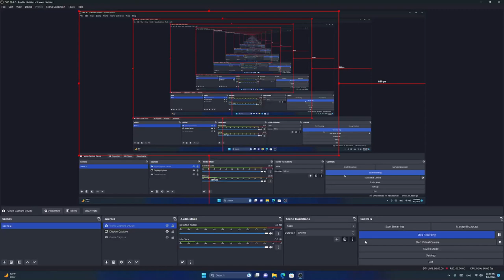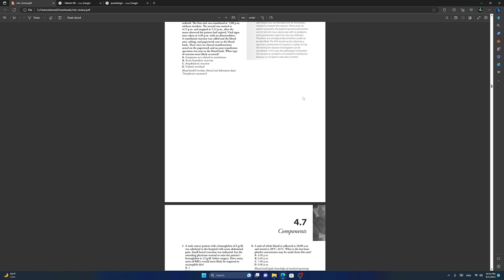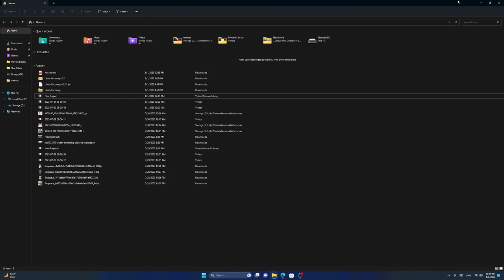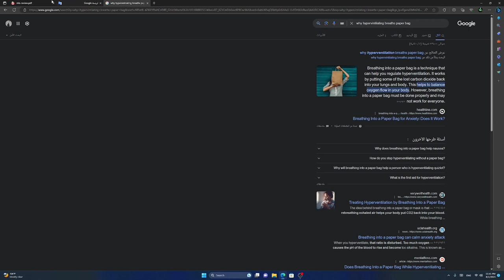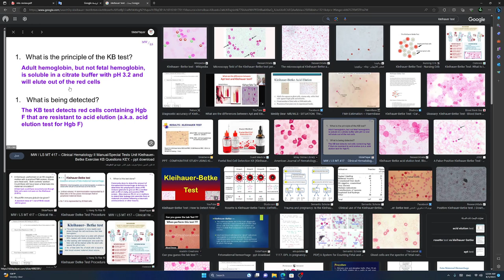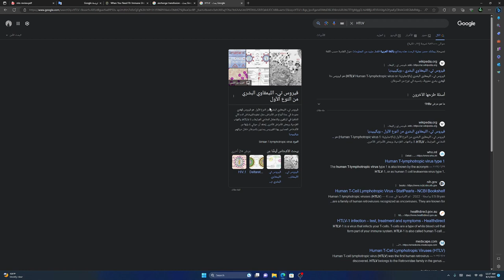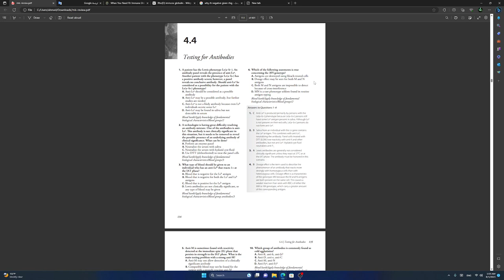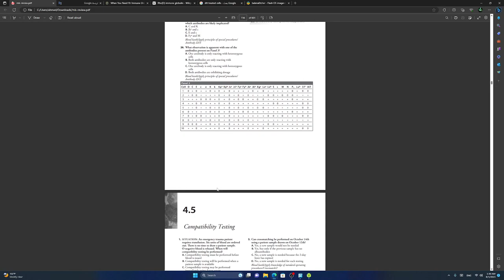اسئلة واجوبة حول علم المختبرات السريرية ( Immunohemato ) اومصرف الدم CLS immunology مختبرات طب 2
اسئلة واجوبة حول علم المختبرات السريرية ( Immunolhemato ) اومصرف الدم CLS immunology مختبرات طب 2

blood group abo anti d rh